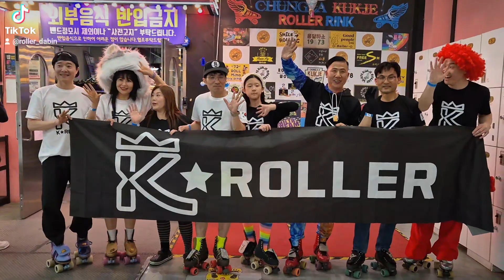2024년 4월 12일